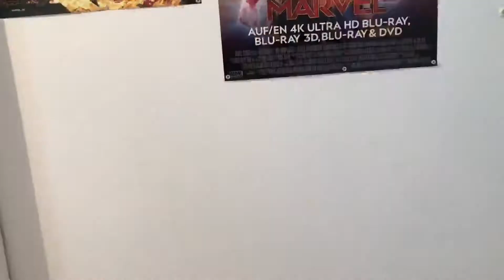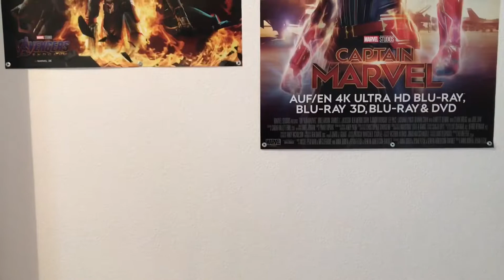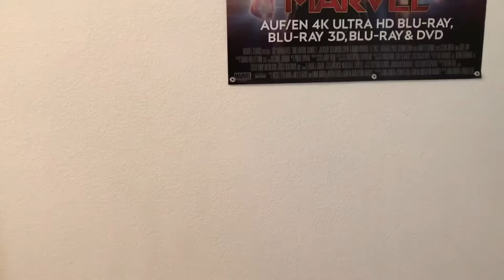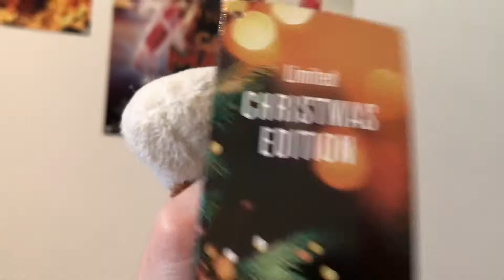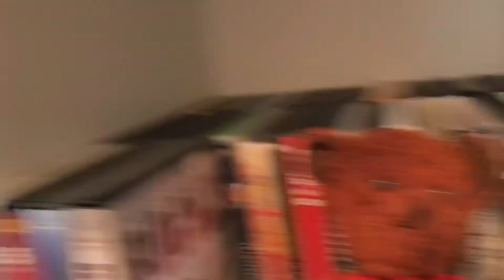Boogy geht zu Schule Teil 5 Boogy's Onkel